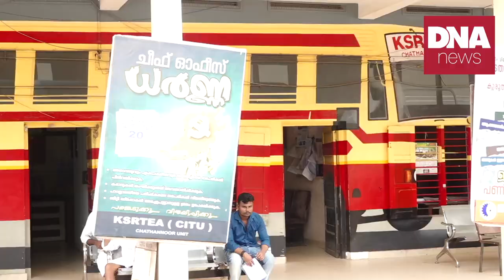പാർക്ക് ചെയ്യുമ്പോൾ നോക്കി പാർക്ക് ചെയ്യണ്ടേ ചേട്ടാ... | dnanewsmalayalam